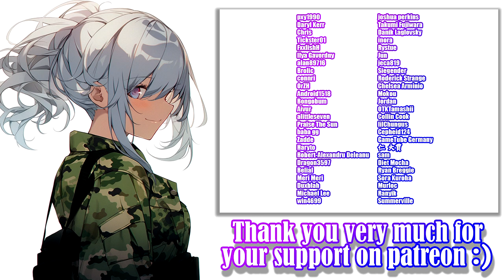Yuna: Reborn [21.05Core] - Gameplay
Game: Yuna: Reborn
Version: 21.05Core+Fix
Platform: PC\Windows only
language: English
Video recording program:OBS\Open Broadcaster Software
Image in the end was generated by Midjourney

Developer: Alex Horn | HORN

Description:

Yuna is a Third-Person Action RPG Shooter with a focus on gameplay and dynamic action.

00:00 - «Disclaimer»
00:05 - «Arena mod - Gameplay»
00:45 - «Story mod - Gameplay»
02:31 - «New Patrons :)»
02:51 - «Active Patrons :3»
03:13 - «End :)»